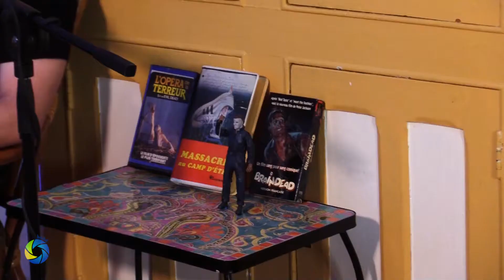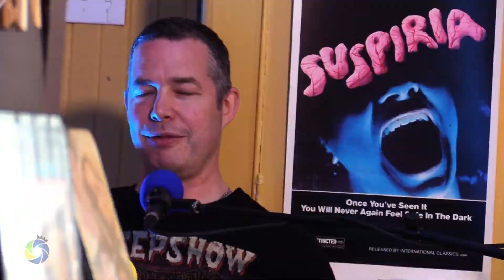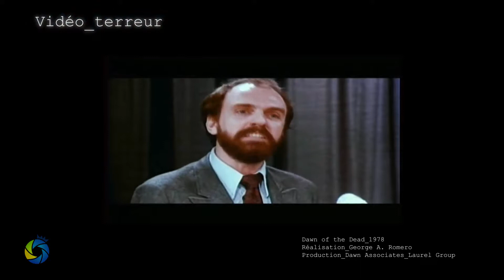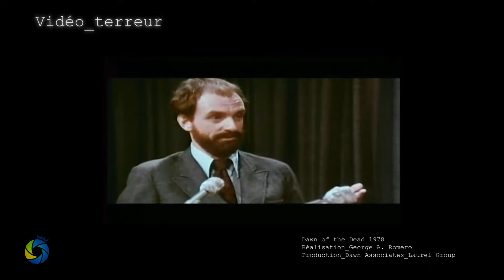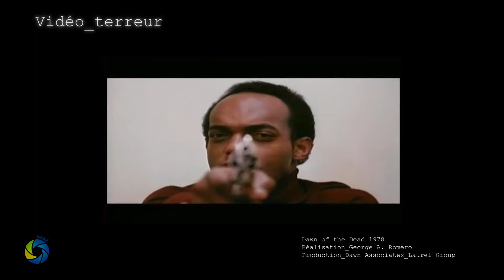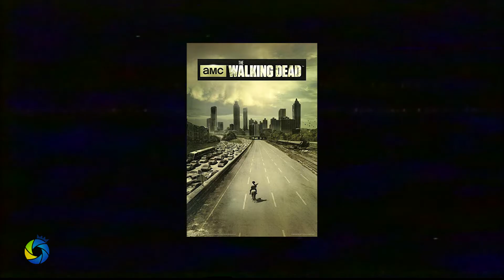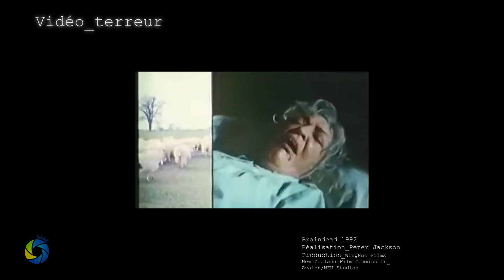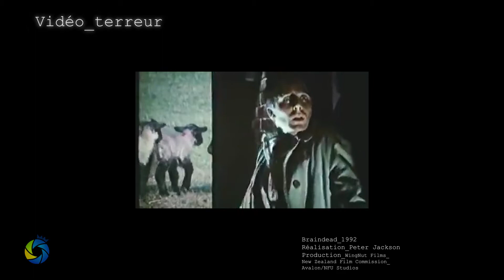Vidéo Terreur #5 | Les Zombies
Aujourd'hui on vous parle des Zombies. L'origine du mythe, l'évolution du genre, le zombie comme élément de critique sociale amorcé par George A. Romero.

Vidéo Terreur est un Podcast vidéo sur les FILMS d'HORREUR avec deux passionnés: Pierre Turcotte et Jimmy Francoeur.